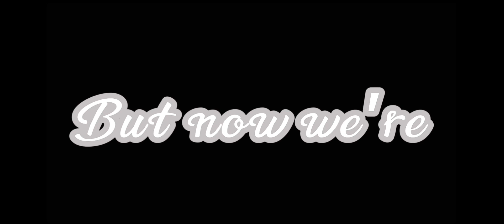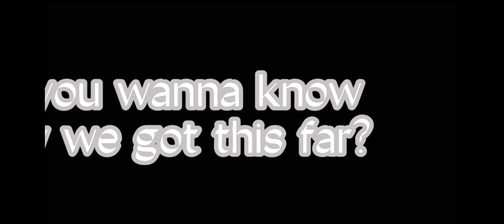Ex Wifes – Six Musical // GCMV // Pretty setters version // Rei-San